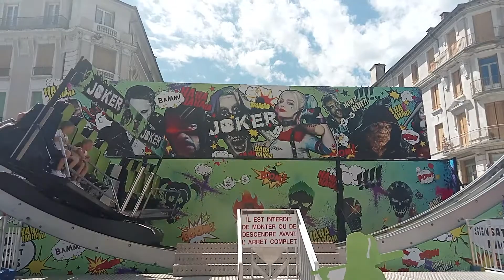manège '' le joker '' fête foraine de St Claude 2022